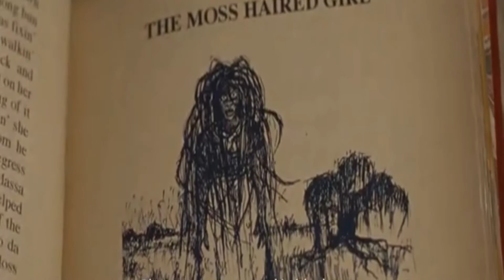BAD HAIR Trailer (2020)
Welcome to actdenoz channel. Elle is a young woman who is very ambitions and obsessed with the world of music. She get's her hair done using a weave that comes with a greater cost after she realizes that her hair may be having a mind on it's own.